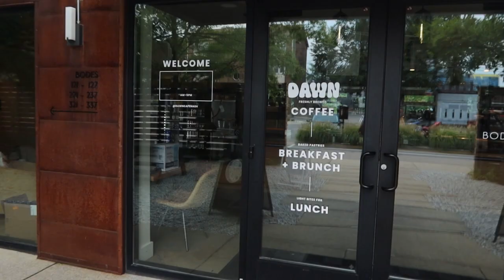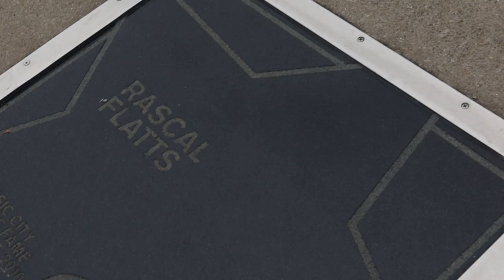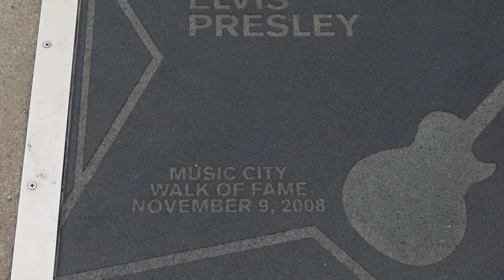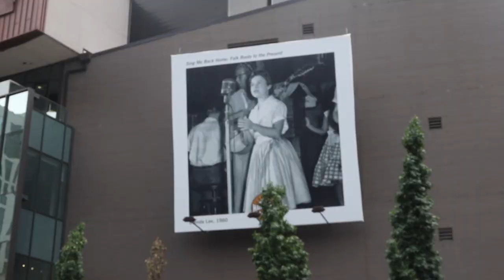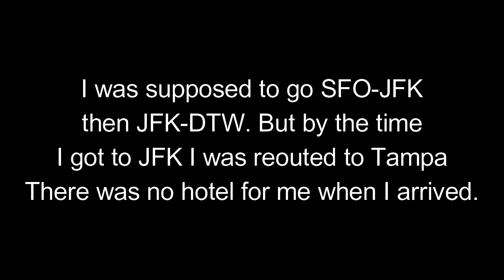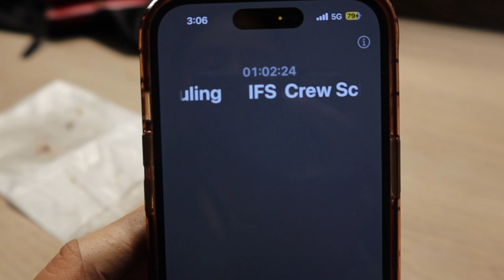Flight Attendant Vlog 8: THIS is what happened to me during the IT outage……..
Hey friends I was on a 3 day trip, minding my business, exploring Nashville and then the KABOOM happen. Click the video to see what happen to me during the outage.

Intro and Outro song is the original version of Complacency by @Certdoesstuff (IG)

Fetch Rewards Code: 2BKV6W

Vlog Camera